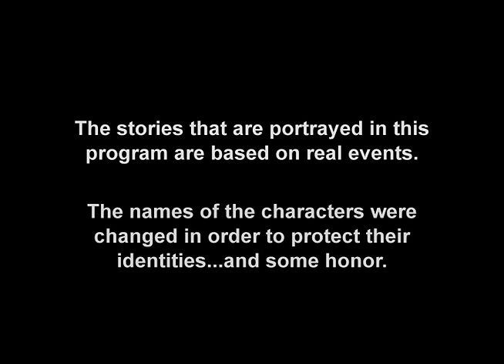Operation Repo | The Hearse Isn't Empty? | FULL EPISODE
The Hearse Isn't Empty? | Season 3 Ep 11 | FULL EPISODE

Matt and Lou find themselves in an upscale neighborhood, facing off with a distraught accountant and his belligerent, kick-happy son. Then, Sonia and Froy crash a pool party where the guests were happy to give up their clothes, but they're not willing to give up their car. Finally, Matt and Lou encounter a hearse that they've been tracking for weeks, but before they're able to hook it up, they've got to figure out what's in the back